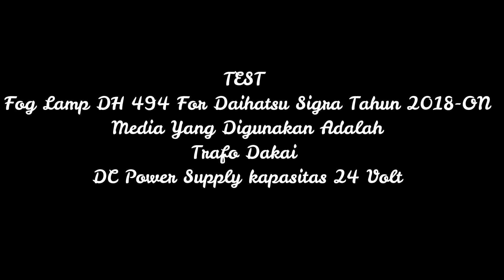Fog Lamp DH 494 For Daihatsu Sigra Tahun 2018-ON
BULB : H16 - 12V 19W
QTY : 1 PAIRS
DIMENSI PACKING 38X35X16 CM

DENGAN MIKA KACA
DI DALAM PAKET :
- 1 SET COVER FOGLAMP KIRI - KANAN
- 1 SET FOGLAMP KIRI - KANAN
- KABEL SET KOMPLIT RELAY + SWITCH + BAUT

COVER FOGLAMP CHROME.
Media yang di gunakan adalah Trafo Dakai DC Power Supply kapasitas 24 Volt.